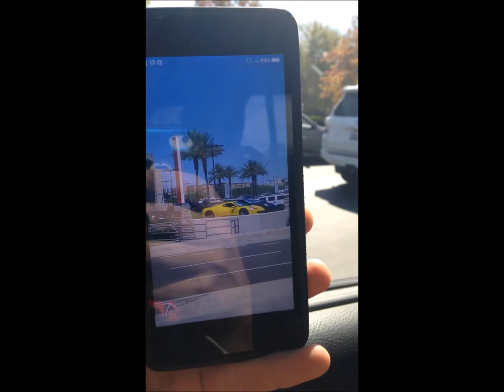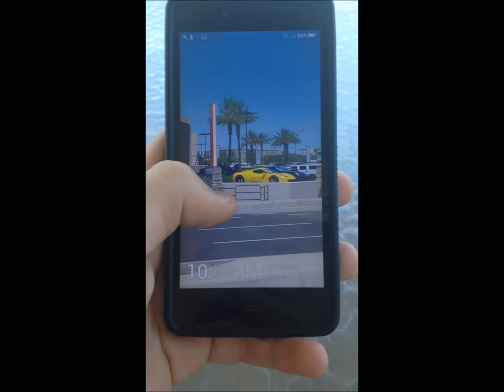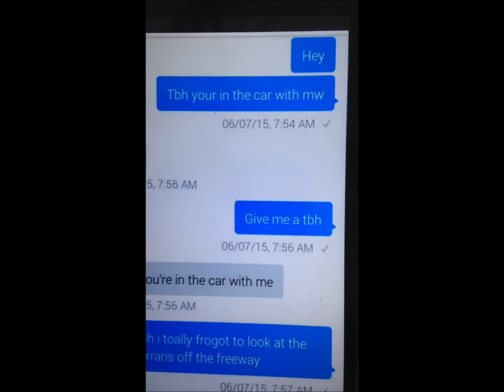MusicByElijah - When Ezra first met Bae Music Video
Album: Stranger
Single: MusicByElijah